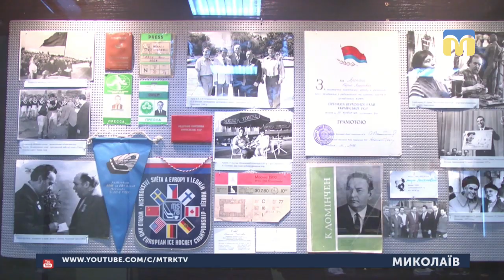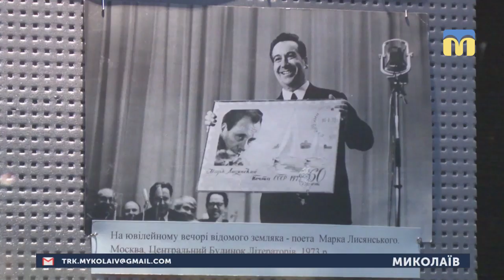07.05.2019. Новини. 13:30